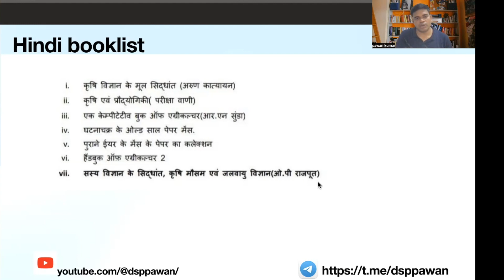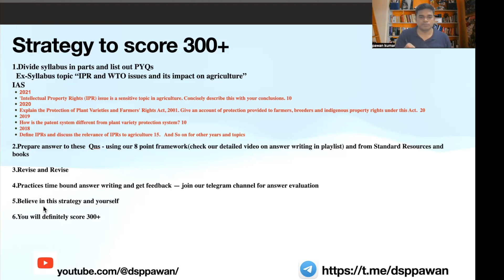Agriculture optional hindi medium booklist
Agriculture optional booklist for  hindi medium , Agriculture optional upsc books Hindi medium.
for free notes